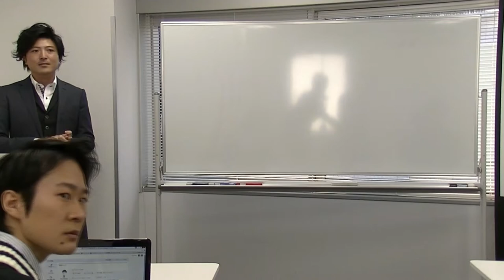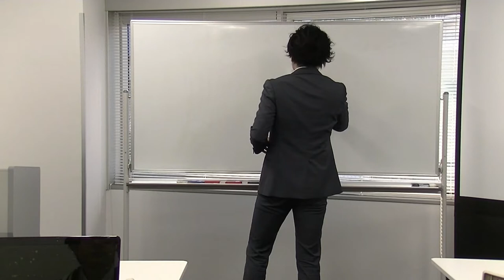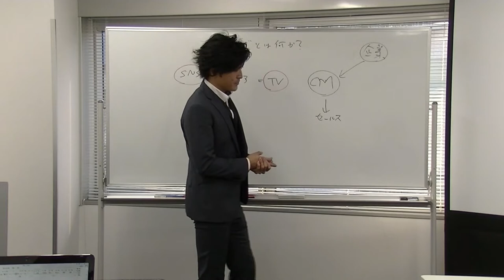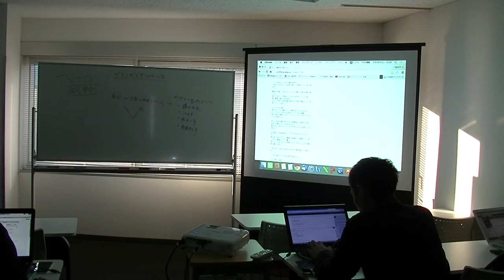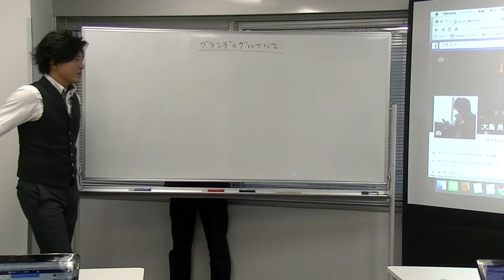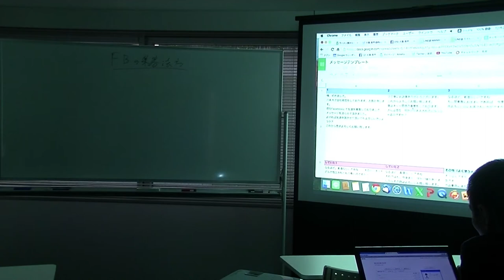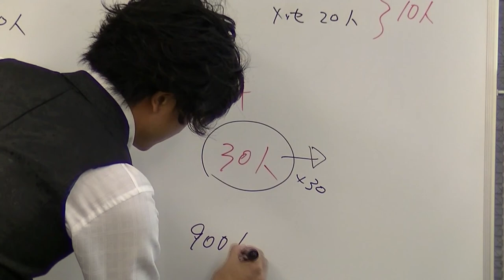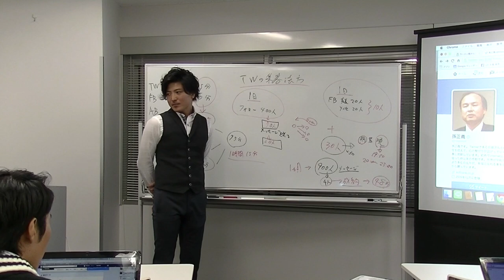アメブロ集客セミナー第2回